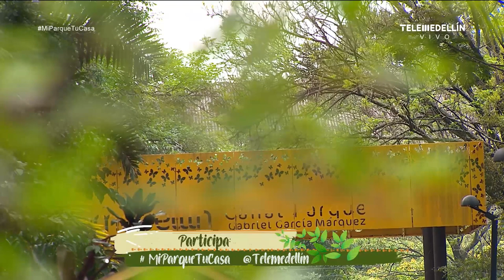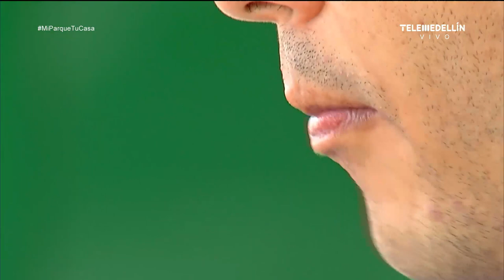Alimentación saludable, Expofitness y tratamiento de las lesiones [Mi parque, tu casa] Telemedellín